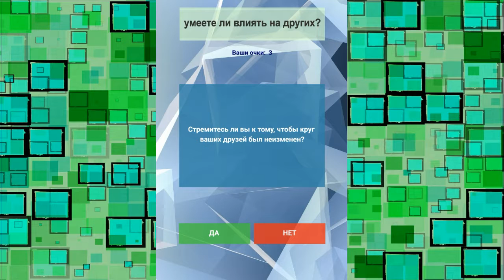Умеете ли влиять на других? Тест о работе. This_is_a_Jazz_Space.mp3